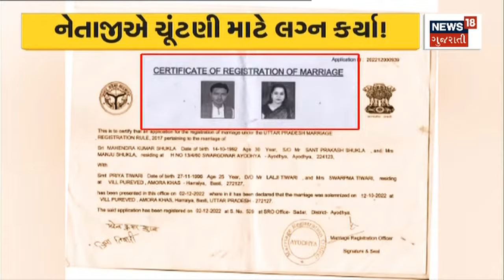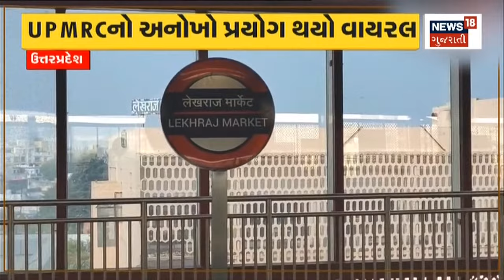Rajkot News | દેવાયત ખવડ સામે ગુનો નોંધાયો | Dewayat Khawad | Gujarat News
Crime against Dewayat Khawad for beating two people

બે લોકોને માર મારવાના ગુનામાં દેવાયત ખવડ સામે ગુનોn18oc_Rajkot